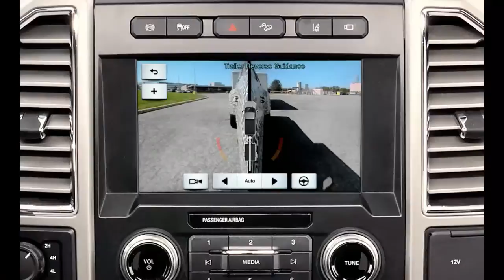WOW!!! 2017 Ford F series Super Duty REVIEW